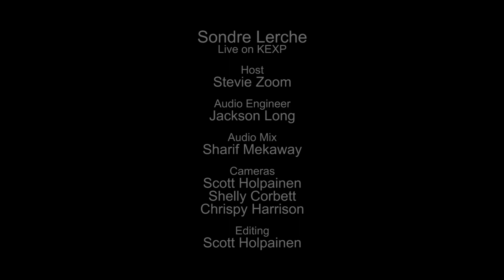Sondre Lerche - Sentimentalist (Live on KEXP)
presents Sondre Lerche performing "Sentimentalist" live in the KEXP studio. Recorded October 12, 2014.

Host: Stevie Zoom
Audio Engineer: Jackson Long
Mixing Engineer: Sharif Mekaway
Cameras: Shelly Corbett, Chrispy Harrison & Scott Holpainen
Editor: Scott Holpainen